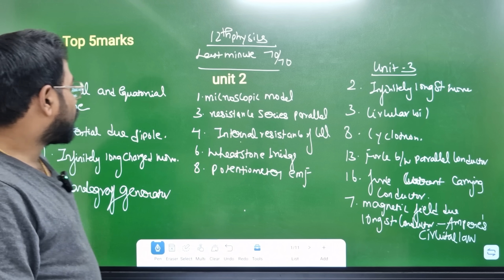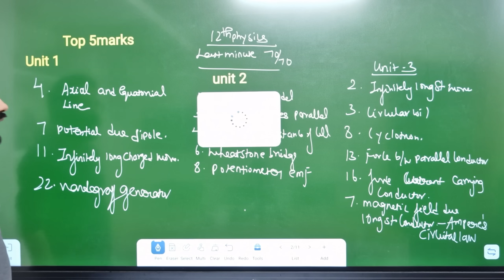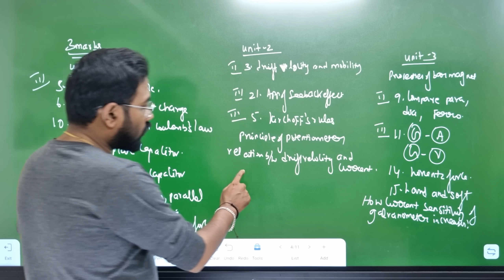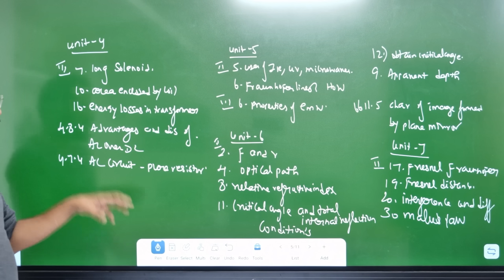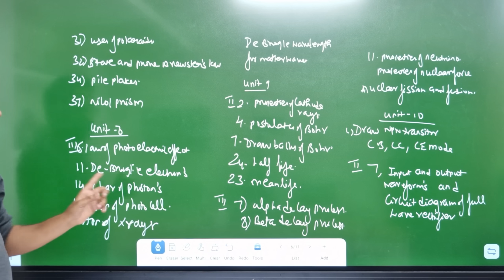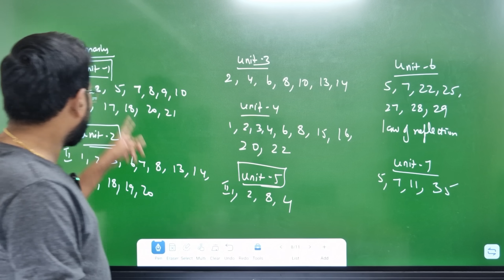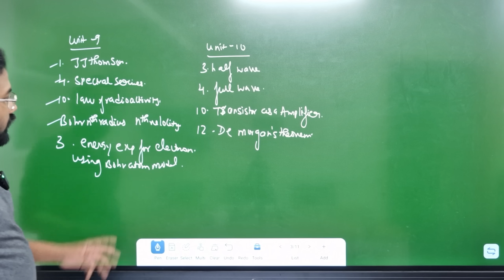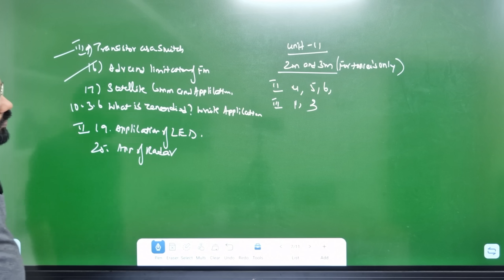12th physics |Last minute=70/70 |Last minute important 2m 3m 5m-half yearly exam 2024